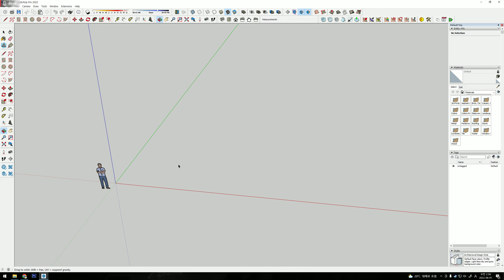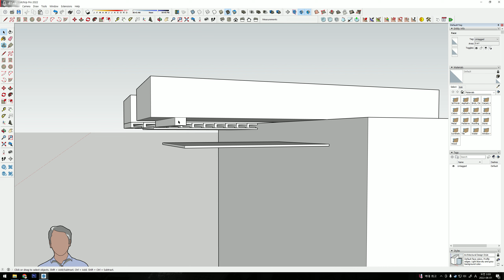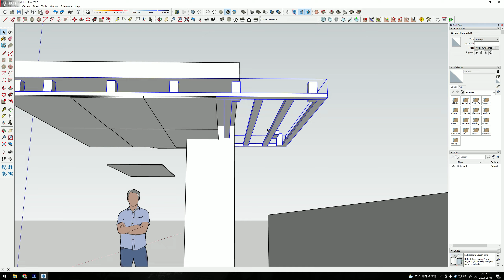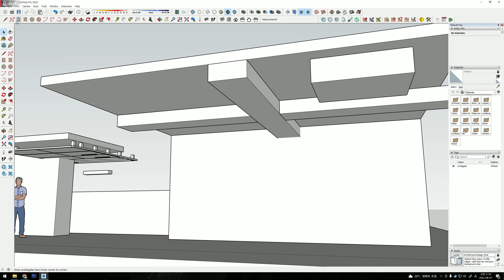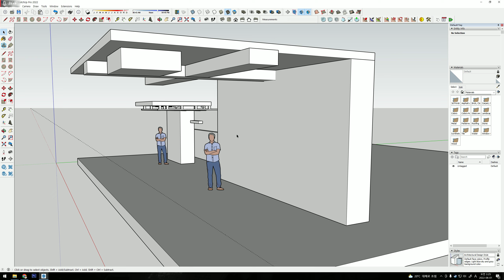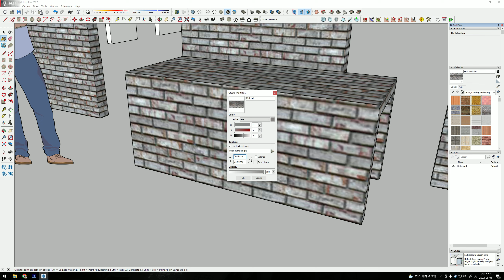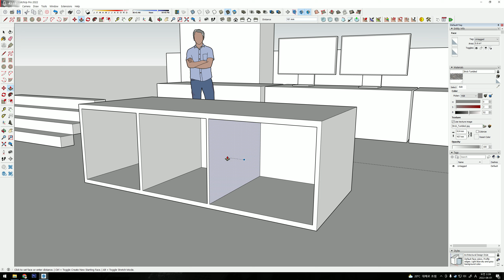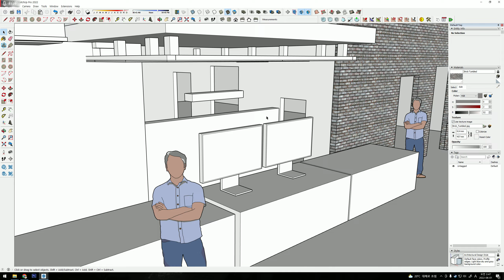웹툰스케치업 배경 만들기 - 기본적인 비율 스케일 치수 알아보기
오늘은 기본적인 부분을 한번 영상으로 찍어보았습니다.
찍다보니 영상이 상당히 길어져버렸네요 ㅠㅠ
도움이 되셨으면 좋겠습니다 ^ㅁ^